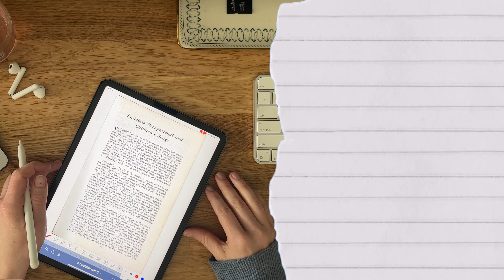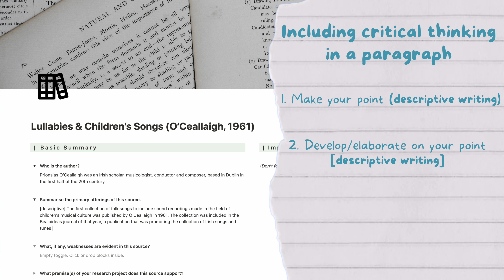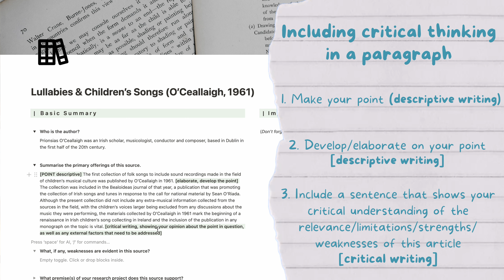you’re not stupid: critical thinking in ten minutes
In this video, we delve into the very basic tenets of critical thinking that are often overlooked in university lecture halls.

By the end of this video, you'll gain the confidence to:
(a) Understand critical thinking pragmatically, without obscure academic explanations.
(b) Easily practice critical thinking while reading.

Chapters

00:00 - 01:27 - What's at stake if you don't understand critical thinking
01:27 - 03:11 - What is critical thinking, ACTUALLY, though?
03:11 - 04:28 - Why do we do this?
04:28 - 06:26 - Critical Thinking While Reading
06:29 - 09:40 - Critical Thinking While Writing

→ My Magnetic iPad Stand (honestly, is the best thing I've ever purchased on Amazon - it provides me with a second monitor without having to pay for a second monitor):

FAQ ___________________________

What type of content do you make on this channel?

I started off making Study With Me videos, then the channel evolved with some PhD Vlogs and Advice Videos, and then I started to document a little bit of my life/cancer journey... So now I make an unequal amount of all three :)

Ireland :)